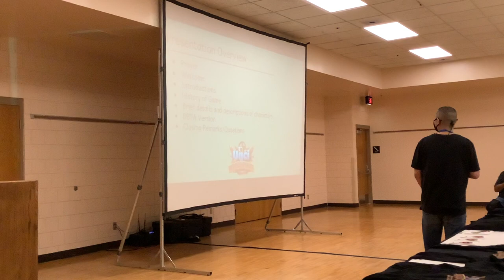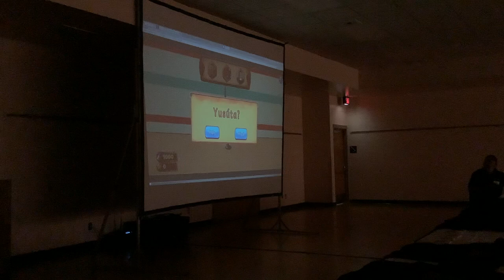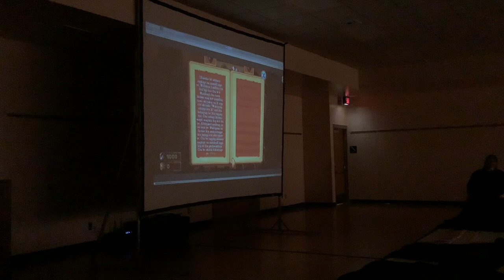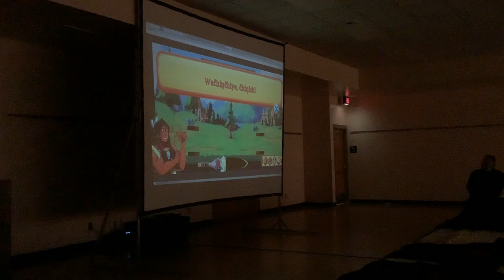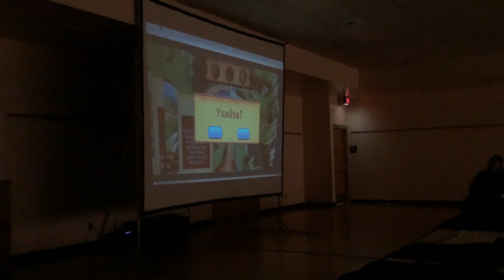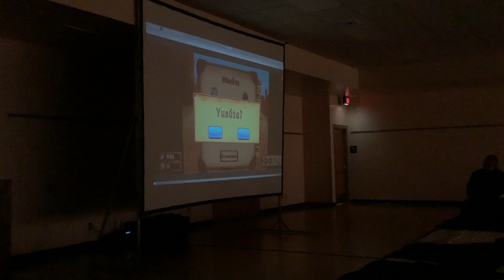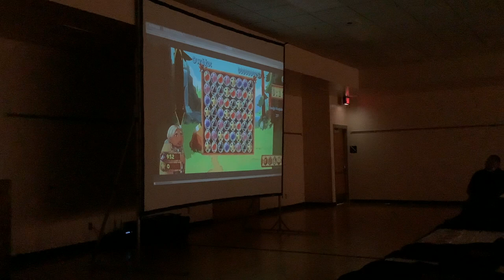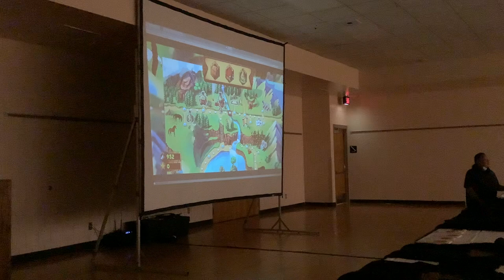Jonathan Lu, Hehlogeca Productions and Thunder Valley CDC - Unci Wicooyake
Jonathan Lu, Hehlogeca Productions and Thunder Valley CDC  present Unci Wicooyake at the 2021 Tusweca Tiospaye Lakota Dakota Nakota Language Summit.